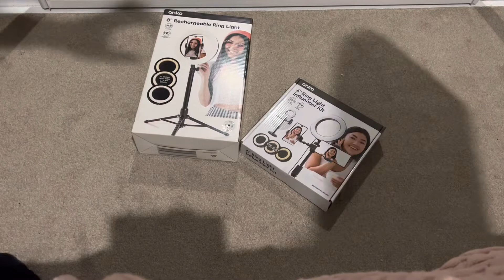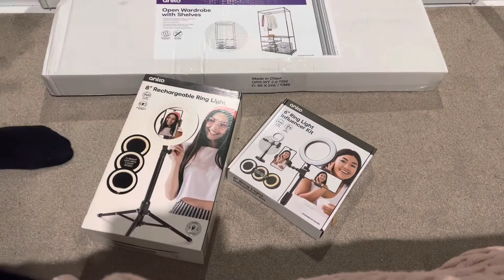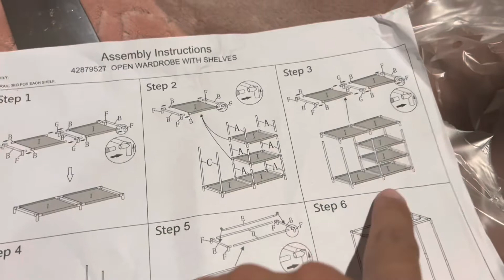FUI NO KMART - e gastei menos do que você imagina